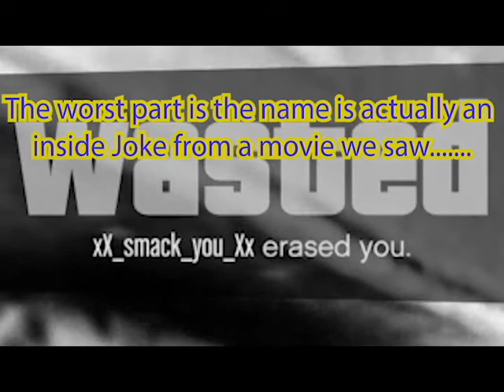This Time I Got Help (GTAV Shenanigans)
This video contains bullets, explosions, weird conversations, pets, and alcoholic accidents.